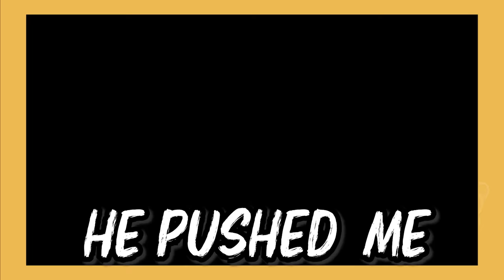13 Questions For Jian Hao Tan | DailyKetchup EP369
Jian Hao Tan's BIGGEST Challenges Faced When He Was Starting Out YouTube? How Did Titan Digital Media Started? How Jian Hao Tan Deal With HATERS??

The topic of re-employment age is important, especially with the evolving workforce and the push for extended working years.

Behind the Cam:
• Nashrul Merza
• Amirul Nashtrie

Edited by:
Irwin Ng

00:00 Introduction
02:52 Jian Hao Tan Was A Teenage Guru?!?
05:01 Jian Hao Tan's Childhood in 3rd World Country
06:41 The Start of Jian Hao Tan's Youtube Journey
07:28 Jian Hao Tan's BIGGEST Challenges Faced When He Was Starting Out Youtube
08:35 13 Ways Jian Hao Tan Figured Out He Can Be A Youtuber As A Career
09:07 John Didn't Like JianHao Tan?!
10:15 How Was Titan Digital Media Start? - Jian Hao Tan Made His Staff Sleep On The Balcony?!?
15:36 13 Ways Jian Hao Tan Spent His Money After Being Successful
17:17 How Jian Hao Tan Deal With HATERS!
18:43 Why Did He Keep His Relationship With Debbie Private At The Start??
20:03 Behind-The-Scene Process Of The Titian Academy
31:03 Jian Hao Tan Went To The Groomer Every Week Just To RIZZ His Wife up
32:21 What's Jian Hao Tan's Most Memorable Project?
36:36 Jian Hao Tan's Future Plan
37:02 Outro